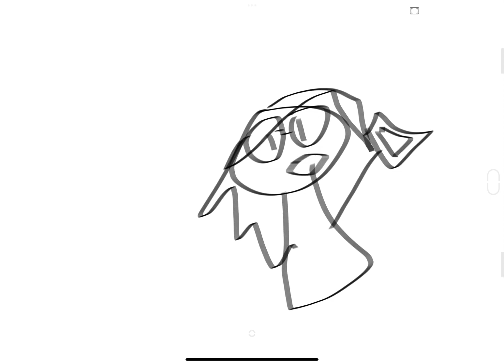Every single time im playing blade ball: |what was the point of this post 💀💀